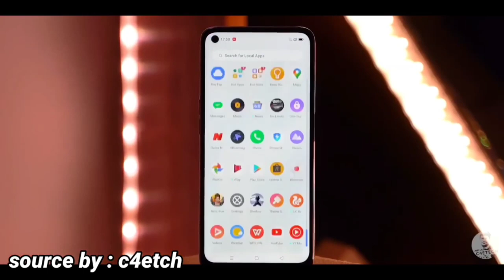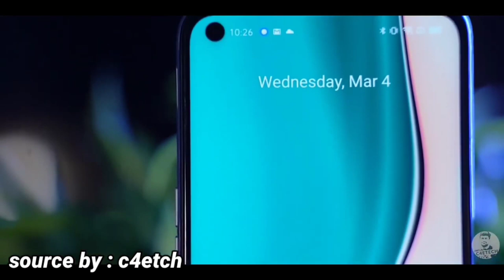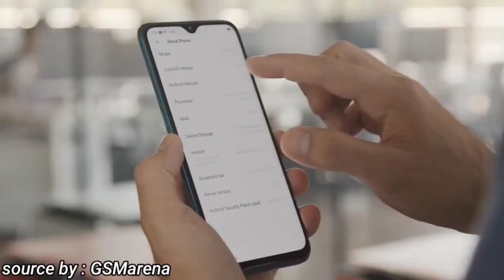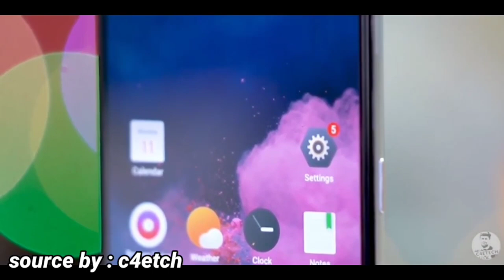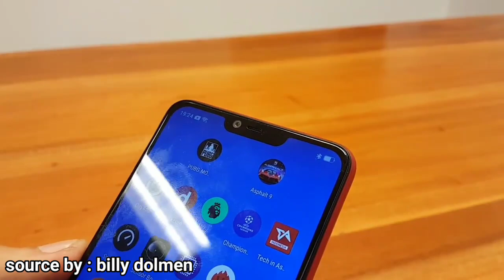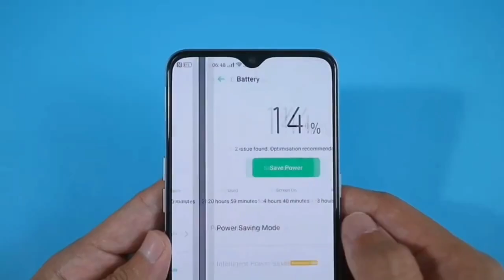700RB?? | 5 HP REALME TURUN HARGA 300 - 700RB TERBARU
1) HP TERBAIK HARGA 0-500RB

   REKOMENDASI HP I PHONE TERMURAH

NOTE Harga dapat brrubah !!